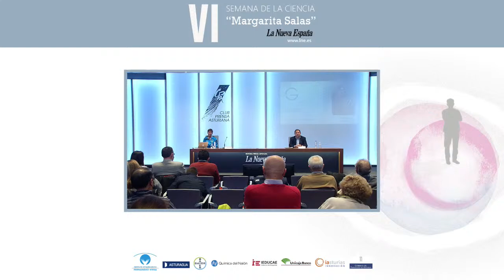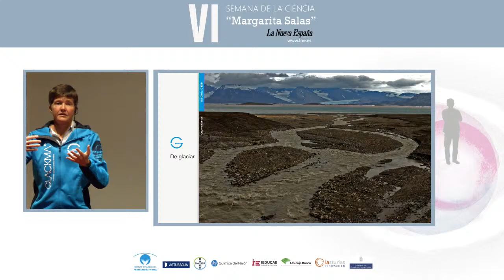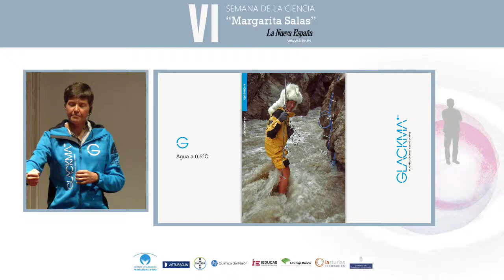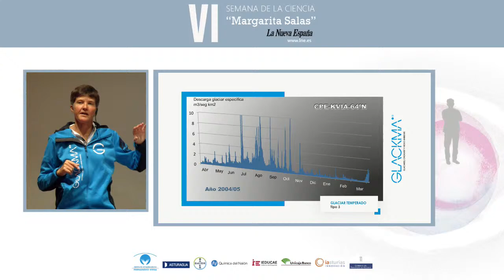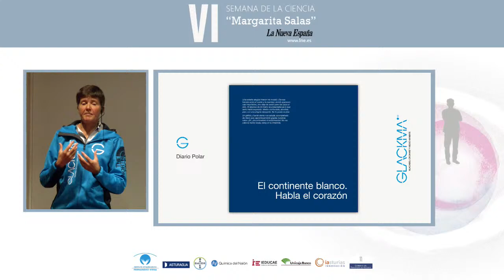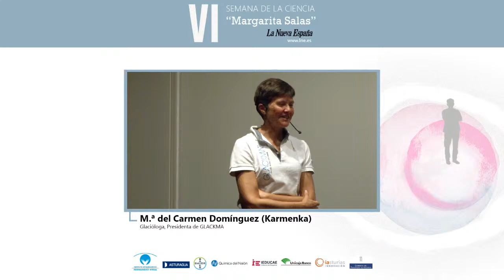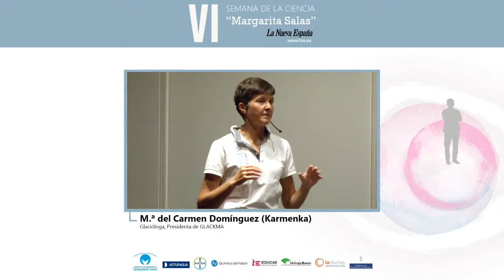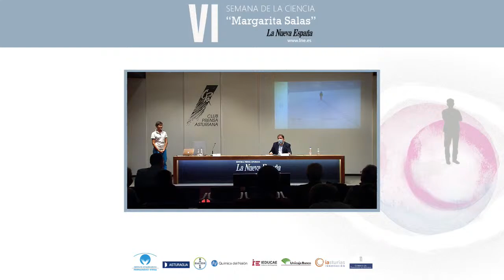Semana de la Ciencia, "Margarita Salas"